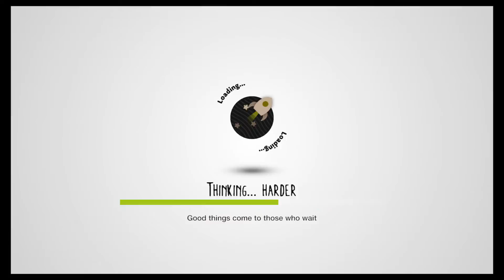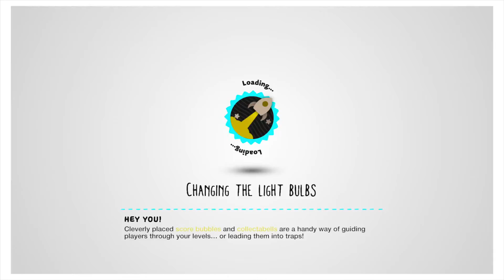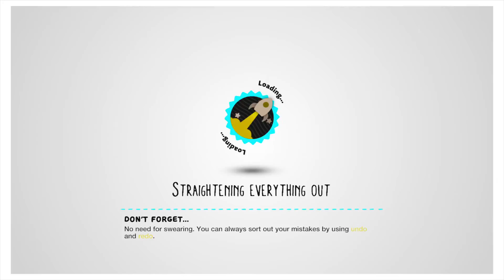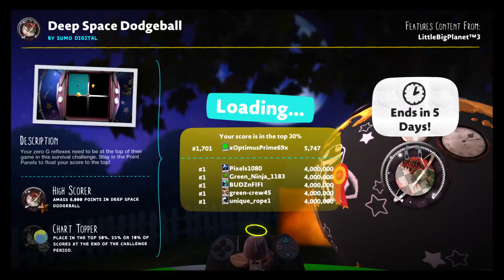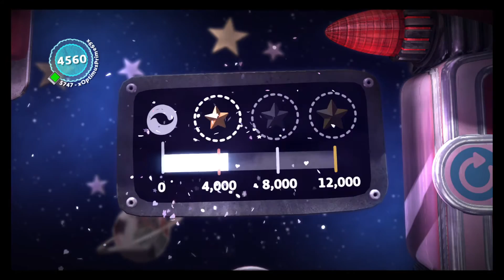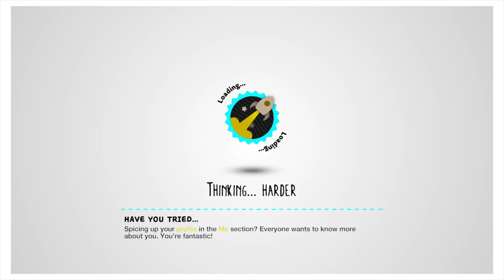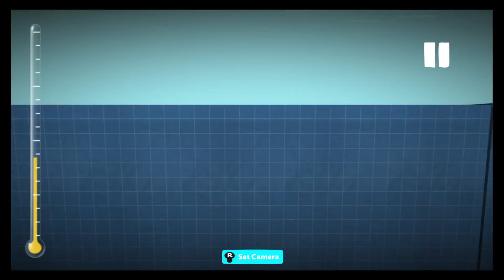LittleBigPlanet™3 (US)_20211106122613